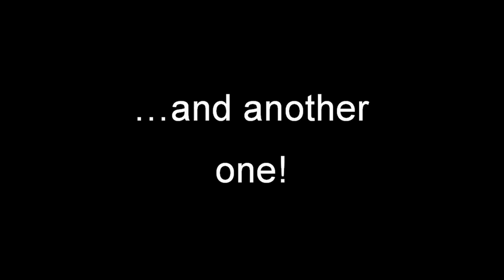VOLVO FM340 garbage truck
A 1:17 scale Lego model of VOLVO FM340 garbage truck. Fully functional. 5,4 kg.
Regards: Marcin